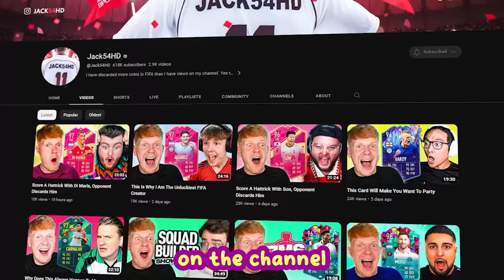Two Gingers, Two First Owner Gullits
Todays 7MS involves Gullit and theres millions of coins on the line!